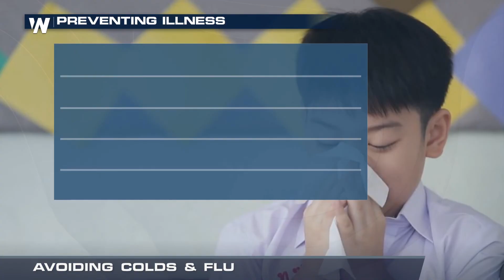Tip of the Week - Avoiding Colds and Flu in the Winter Months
(02/27/2019) – Every week, WeatherNation brings you a "Tip of the Week". This week, avoiding the colds and flu during the winter months. John Van Pelt and meteorologist Shelly Lindblade speak with Dr. Joshua Klapow on tips to stay healthy

More – Video: IF WEATHERNATION VIDEO DELETE